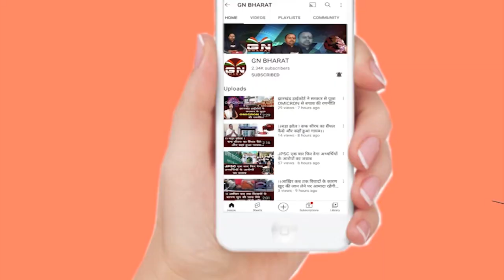Gumla || सेवानिवृत्त सरकारी कर्मी के घर अपराधियों ने देर रात चोरी को दिया अंजाम